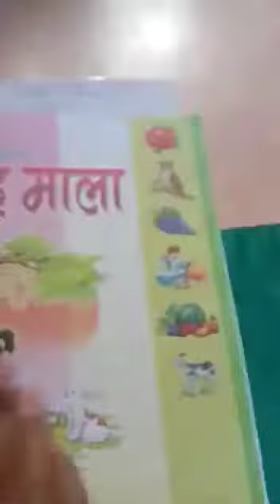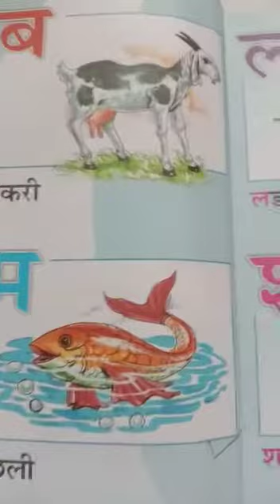Class:-UKG, Sub-Hindi,Day-20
Word formation with letters.
Missing letters.